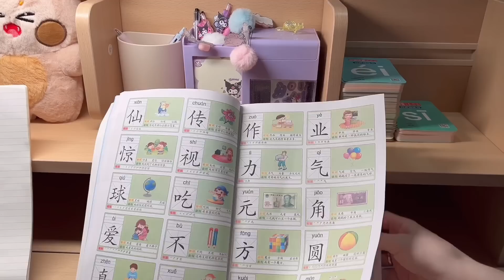老公准备了一个天大的惊喜，洋媳妇和混血女儿一头雾水